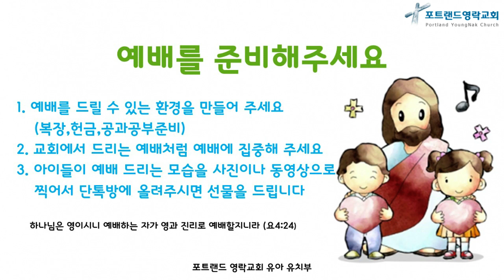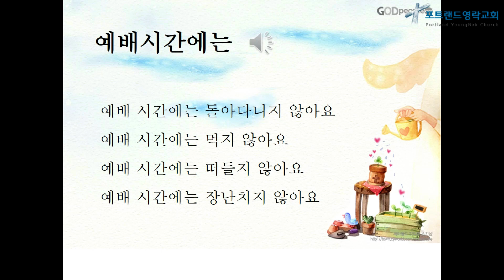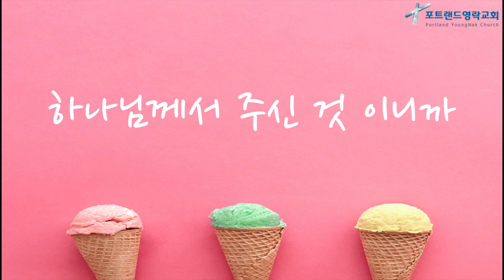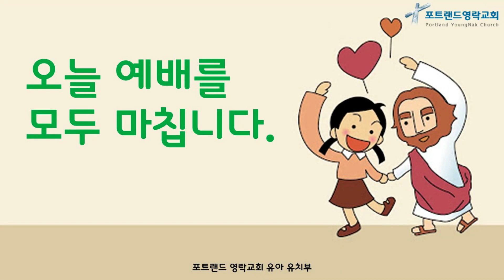2020. 07. 19 - 유아유치부 주일예배